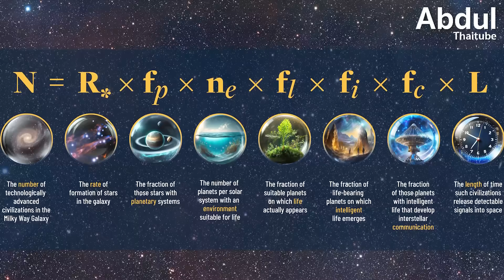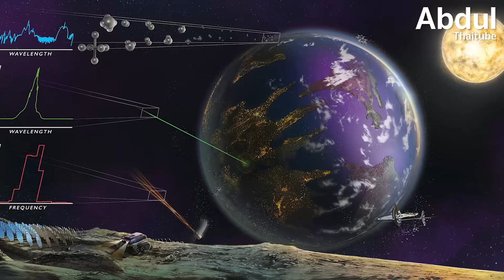ถอดรหัสสัญญาณอวกาศ โลกของเราในสายตาอารยธรรมอื่น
เคยสงสัยไหมว่า ถ้ามีเอเลี่ยนอยู่จริง พวกเขาจะมองเห็นโลกของเรายังไง? เมื่อ 60 ปีก่อน เป็นครั้งแรกที่มนุษย์พยายามติดต่อสื่อสารกับอารยธรรมบนดาวเคราะห์ดวงอื่น ผ่านการค้นหาสัญญาณวิทยุจากดาวฤกษ์ใกล้เคียงในโครงการ SETI มาจนถึงวันนี้ พวกเขาค้นพบเบาะแสใหม่ๆ เกี่ยวกับสิ่งมีชีวิตชาญฉลาดนอกโลกบ้างแล้วหรือยัง

ในคลิปนี้ AbdulThaiTube จะพาทุกคนไปสำรวจการเดินทางของสัญญาณจากโลกที่ลอยไปในอวกาศ พร้อมความท้าทาย ความหวัง และความมุ่งมั่นของนักวิทยาศาสตร์ในการค้นหาคำตอบว่า เราไม่ได้อยู่ลำพังในจักรวาล

0:00 บทนำ - เคยสงสัยไหมว่าถ้ามีเอเลี่ยนอยู่จริง
0:46 1. จุดเริ่มต้นการตรวจจับสัญญาณอวกาศ
3:00 2. การศึกษา Earth detecting Earth
5:38 3. ความท้าทายในการตีความสัญญาณ
7:59 4. การเดินทางของสัญญาณและอนาคตของการค้นหา